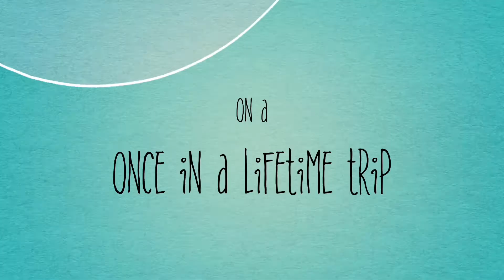My Journey In life !!! Family vlog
No copyright
Family vlog